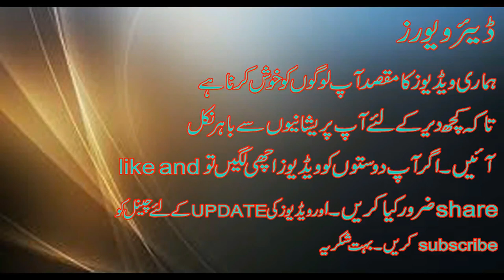charsi de thaggi sub to waddi by LKK NEW TV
Please iss video ko Entertainment ke liye hi dekhe , dosto agar aapko Video Achi Lage to comment karke jarur batana
dear friends iss video main ap logon ko charsi de thaggi sub to waddi ko dekhaya jaye ga.
buhat hi funny video hai ap log hansty rah jaen gye amazing .LKK NEW TV